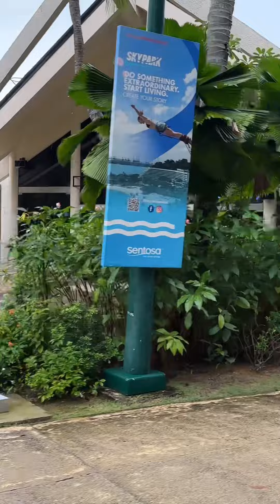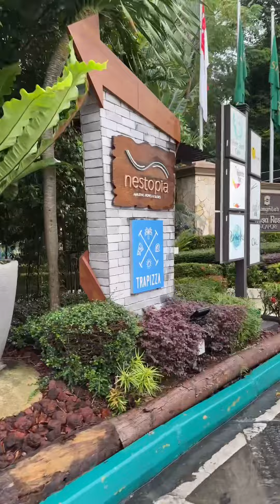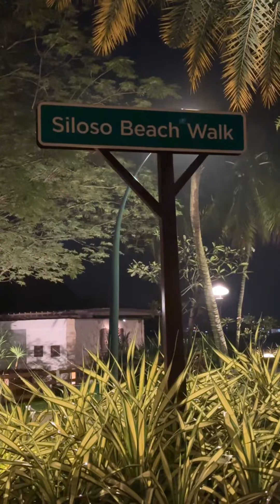BEST BUFFET: Shangri-La Rasa Sentosa Dinner Buffet | Foodie Heaven in Singapore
BEST DINNER BUFFET IN SINGAPORE | SHANGRILA RASA SENTOSA